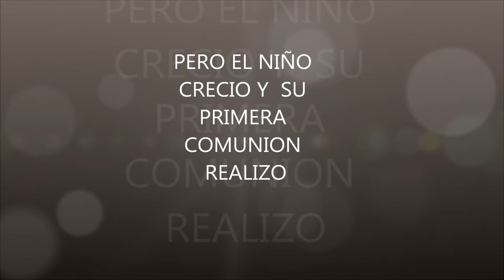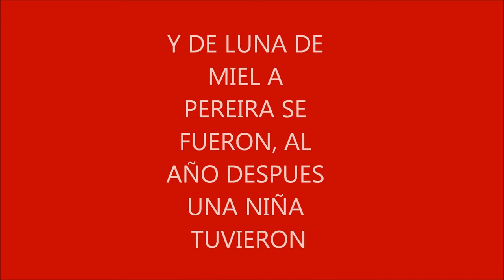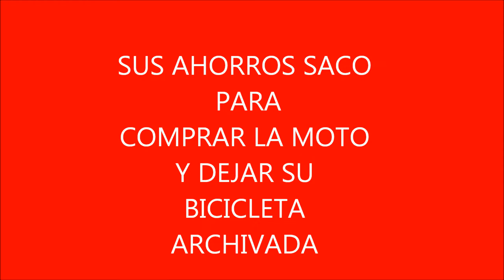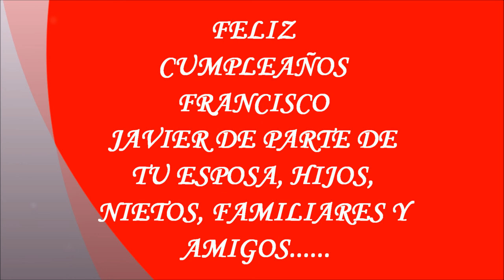FRANCISCO MOVIE MAKER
60 años de frncisco